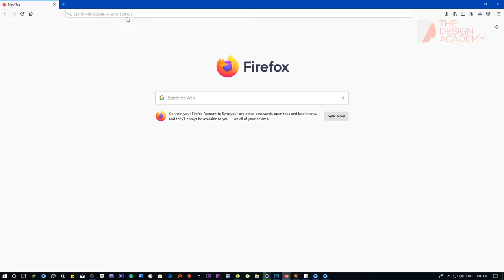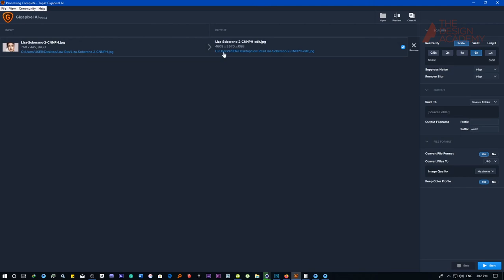How to increase image resolution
In this video we will show you how to convert small photos to High Resolution.

You will need Topaz Gigapixel AI.

 Afrikaans: Hoe om &#39;n klein prentjie te omskep in High Resolution 2019
Arabic: كيفية تحويل صورة صغيرة إلى دقة عالية 2019
Bengali: একটি ছোট ছবি কীভাবে হাই রেজোলিউশন 2019 এ রূপান্তর করবেন
German: So konvertieren Sie ein kleines Bild in eine hohe Auflösung von 2019
Spanish: Cómo convertir una imagen pequeña a alta resolución 2019
Persian: نحوه تبدیل یک تصویر کوچک به رزولوشن بالا 2019
French: Comment convertir une petite photo en haute résolution 2019
Hindi: छोटी तस्वीर को हाई रिजॉल्यूशन 2019 में कैसे बदलें
Hebrew: כיצד להמיר תמונה קטנה לרזולוציה גבוהה 2019
Korean: 작은 그림을 고해상도 2019로 변환하는 방법
Russian: Как преобразовать небольшую картинку в высокое разрешение 2019
Turkish: Küçük bir resmin Yüksek Çözünürlüklü 2019&#39;a dönüştürülmesi
Chinese: 如何将小图片转换为高分辨率2019

Design Academy

Design Akademie
Unser Facebook:

أكاديمية التصميم
لدينا الفيسبوك: